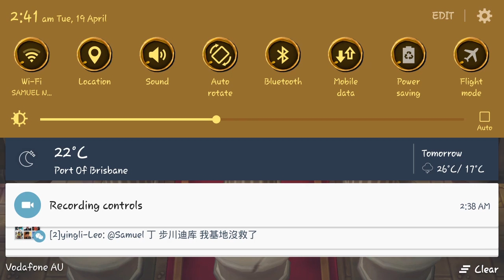Samuelting11 VS Knightwarrior77